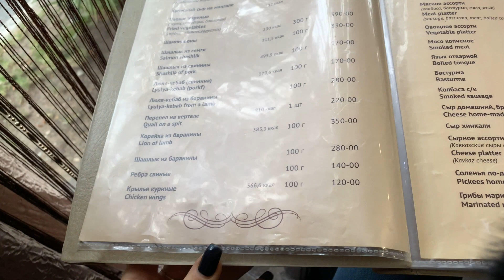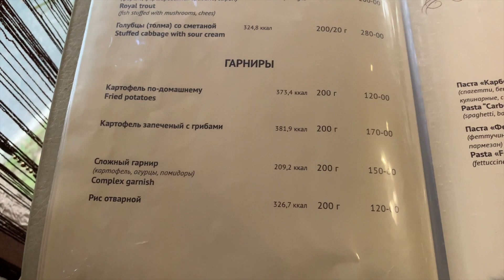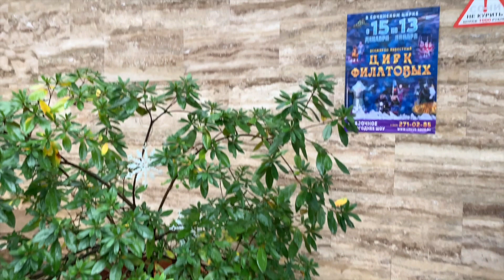ОБЕД В КАФЕ "ХИНКАЛЬНАЯ" | БЫТХА СОЧИ | Отдых Сочи